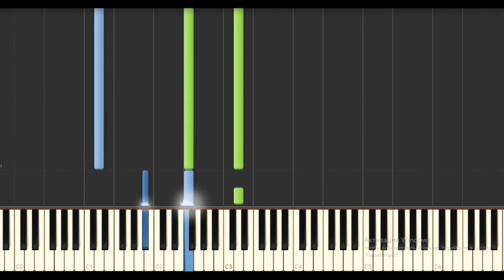When Orange is the Sky - Fabrizio Paterlini | Piano Tutorial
Follow 👉🏼 @fpaterlini

 FOLLOW ME 😁

 Amazon Music: